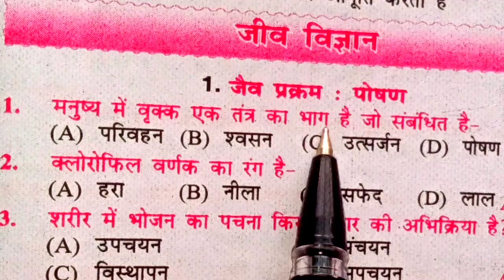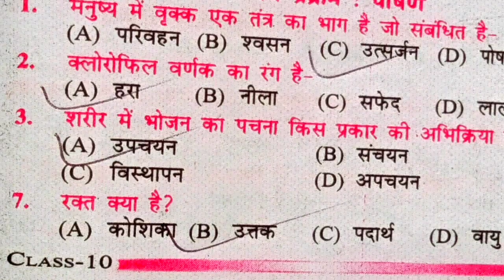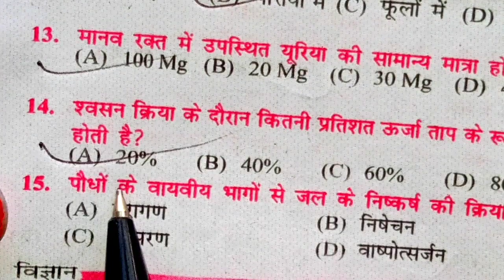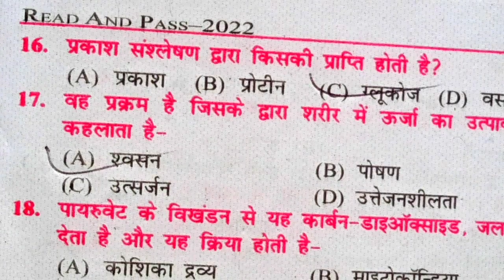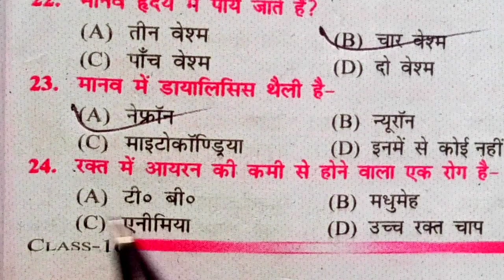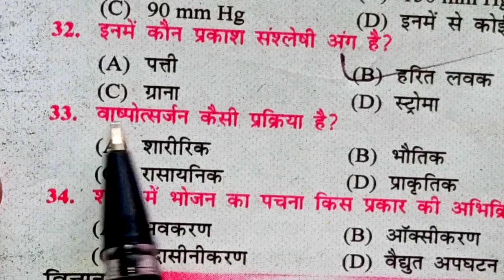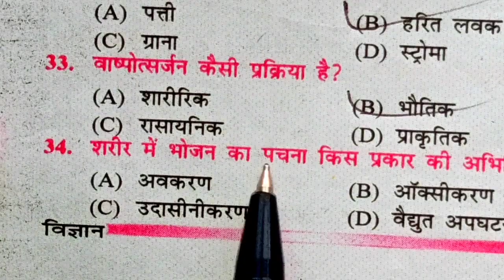Bihar board class 10 science biology chapter-1 जैव प्रक्रम : पोषण || most important MOQ 2024